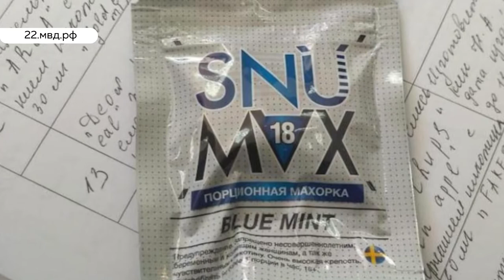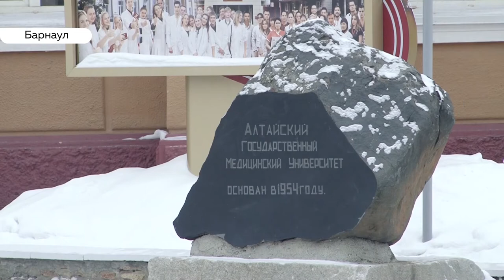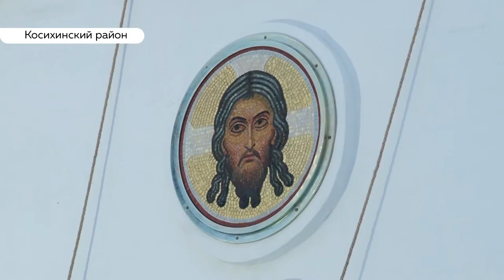«День с Толком». 10.01.2020. Выпуск 15:30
- Пробки — продолжатся. Ремонт путепровода на Новом рынке переносят из-за ремонта старого моста
- Москва одобрила одного-единственного кандидата на пост ректора медуниверситета. И это не Игорь Салдан
- Наш земляк прямо сейчас у подножия одной из самых высоких гор мира — пика Коммунизма в Таджикистане. И это лишь одна из вершин, которую ему предстоит покорить этой зимой